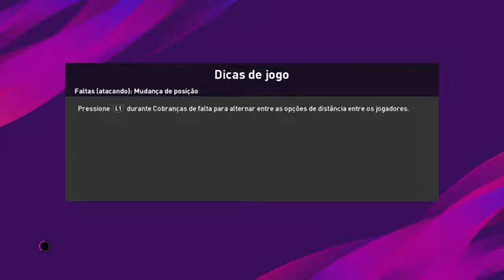Boca Juniors x River plate ao vivo / campeonato argentino / quartas de final / 16/05/2021